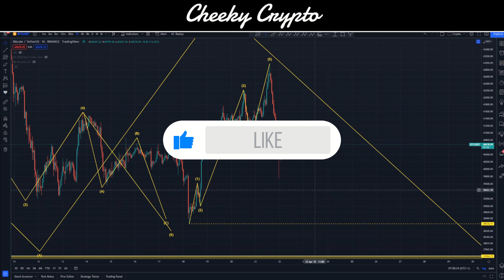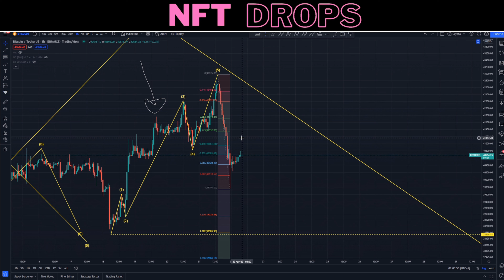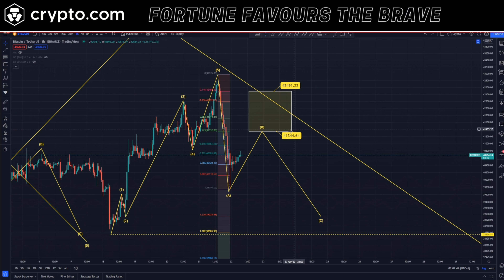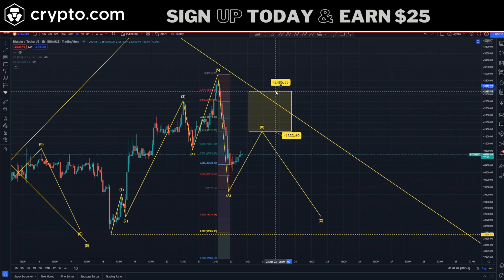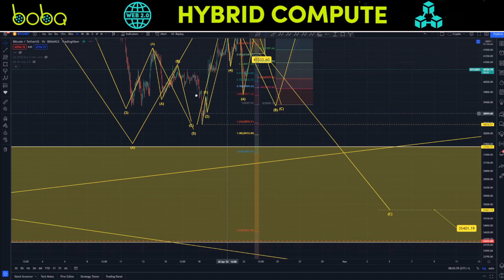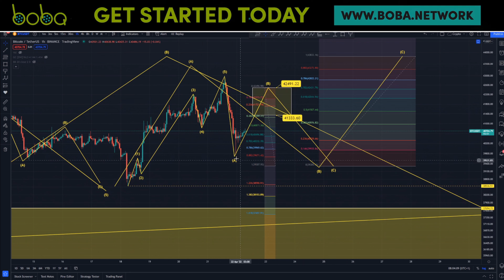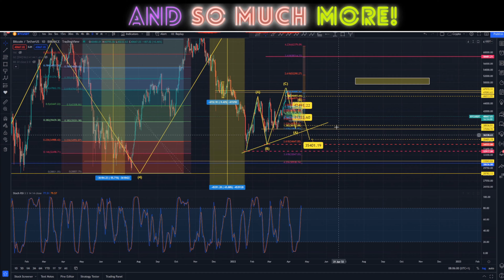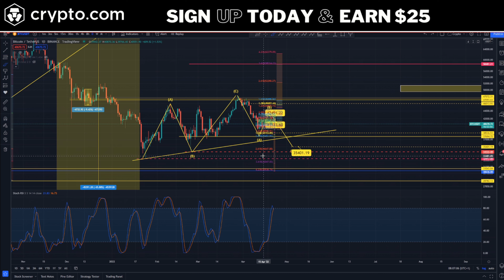⚠ BITCOIN CRASH? WHAT HAPPENED? ⚠ BTC ANALYSIS - BTC PRICE PREDICTION - SHOULD I BUY BTC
Bitcoin crash creates an altcoin disaster? In this video I talk through the Bitcoin analysis on the hourly and daily timeframes. I share my short term & medium term BTC price prediction and what I think will happen next to the Bitcoin price. Will Bitcoin crash more or is there another Bitcoin price pump coming?

Our All-Access Pass Includes the following benefits:

• Technical Analysis
• News Updates

👉 CODE: CHEEKYCRYPTO

Common Questions & Related Searches:
Bitcoin price
Crypto news
Crypto Price Bitcoin Price Levels April 2022